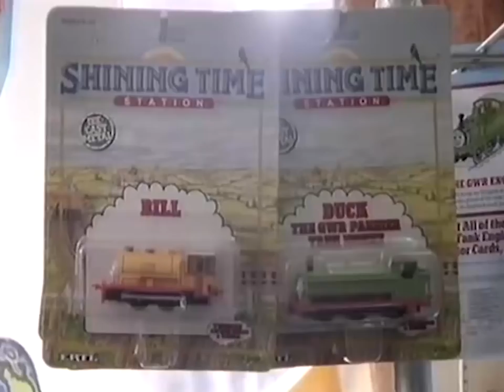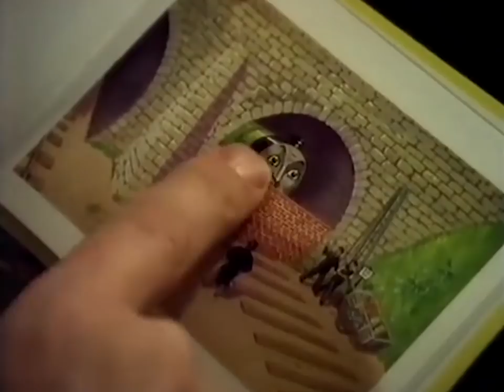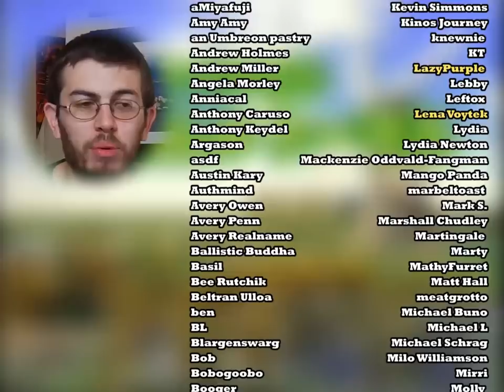{YTP} ~ The Trains Agenda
The story of the man-train and the train-man and the man behind the train behind the train-man.